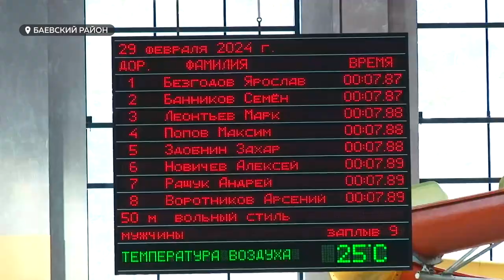Около 80 пловцов с поражением опорно-двигательного аппарата участвуют в Чемпионате Сибири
Чемпионат Сибири по плаванию среди спортсменов с поражением опорно-двигательного аппарата стартовал сегодня в Бийске. На открытии побывала и наша съемочная группа.